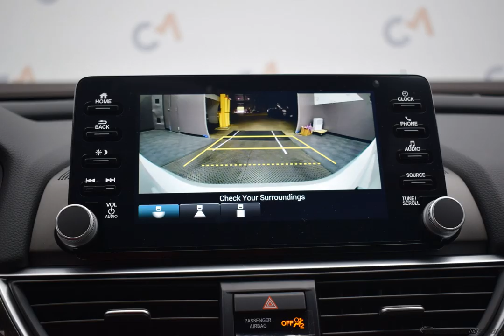2020 Platinum Honda Accord 4D Sedan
New 2020 Platinum Honda Accord 4D Sedan Sport Blk Clth

FWD CVT 1.5T I4 DOHC 16V Turbocharged VTEC Platinum 2020 Honda Accord Sport

Options And Features:
Wheels: 19" Machine-Finished Alloy w/Black Inserts|Cloth Seat Trim|Radio: 180-Watt AM/FM Audio System|4-Wheel Disc Brakes|Air Conditioning|Electronic Stability Control|Front Bucket Seats|Front Center Armrest|Leather Shift Knob|Spoiler|Tachometer|ABS brakes|AM/FM radio|Automatic temperature control|Brake assist|Bumpers: body-color|Delay-off headlights|Driver door bin|Driver vanity mirror|Dual front impact airbags|Dual front side impact airbags|Four wheel independent suspension|Front anti-roll bar|Front dual zone A/C|Front fog lights|Front reading lights|Fully automatic headlights|Illuminated entry|Knee airbag|Leather steering wheel|Low tire pressure warning|Occupant sensing airbag|Outside temperature display|Overhead airbag|Overhead console|Panic alarm|Passenger door bin|Passenger vanity mirror|Power door mirrors|Power driver seat|Power steering|Power windows|Radio data system|Rear anti-roll bar|Rear seat center armrest|Rear window defroster|Remote keyless entry|Security system|Speed control|Speed-sensing steering|Split folding rear seat|Steering wheel mounted audio controls|Telescoping steering wheel|Tilt steering wheel|Traction control|Trip computer|Variably intermittent wipers|8 Speakers|Speed-Sensitive Wipers|Power 4-way driver lumbar support|Exterior Parking Camera Rear|Auto High-beam Headlights|Distance pacing cruise control: Adaptive Cruise Control with Low-Speed Follow|Emergency communication system: HondaLink